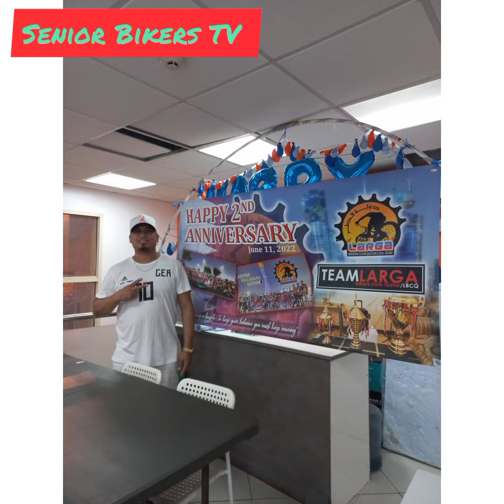2nd Year Anniversary TEAM LARGA BIKERS QATAR